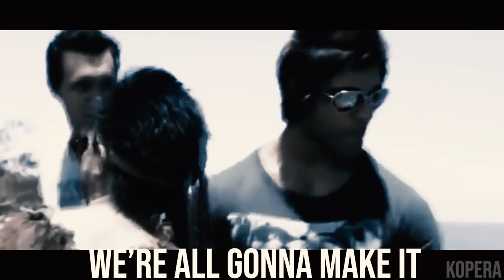Fatty Sighted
Zyzz / Aziz Shavershian. Fatty Sighted.
Song by Tevvez - Eternal.
Fat Sighted, guidance provided,  broccoli provided, we're all gonna make it.

Video is for comedy/satire purposes

Kopera, KoperaTV